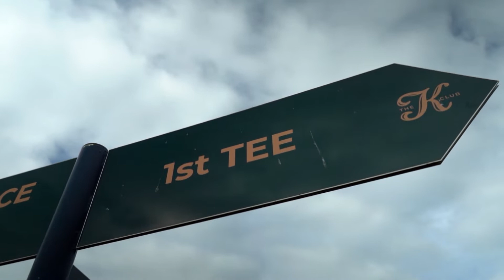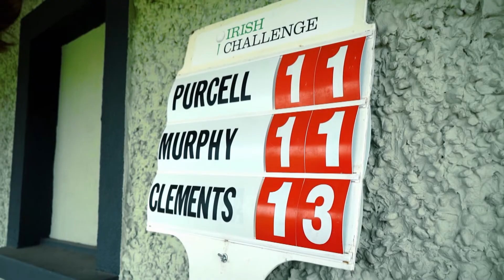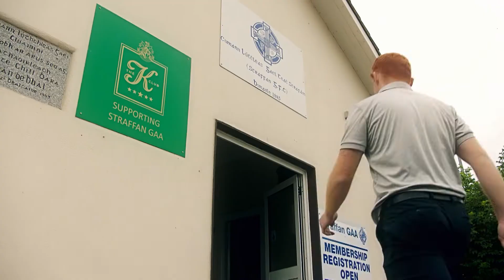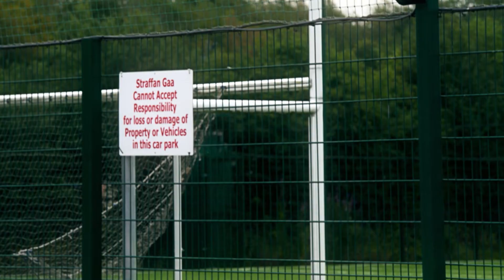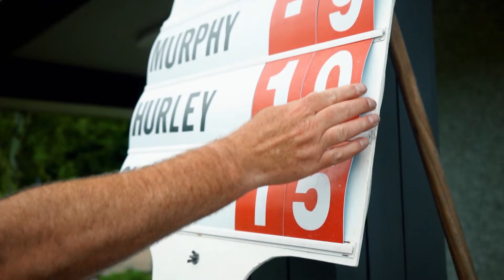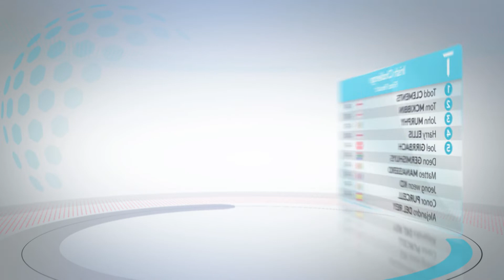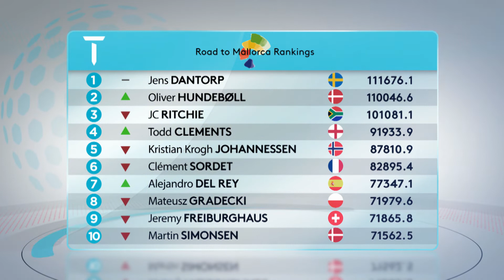The Challenge Tour - 2022 - Episode 17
Irish Challenge - Todd Clements